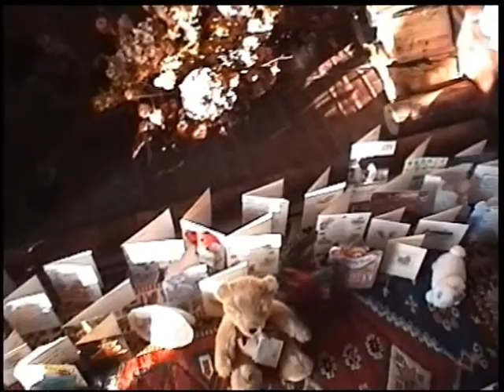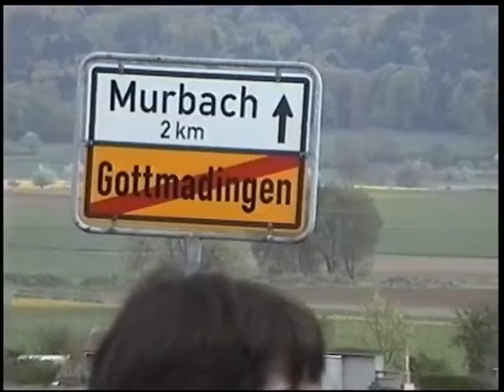James - from Day One